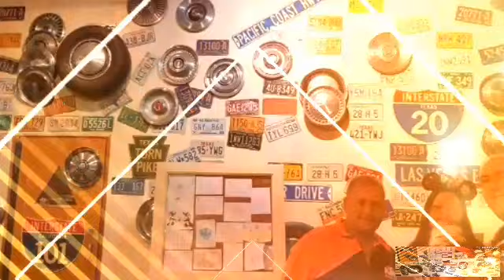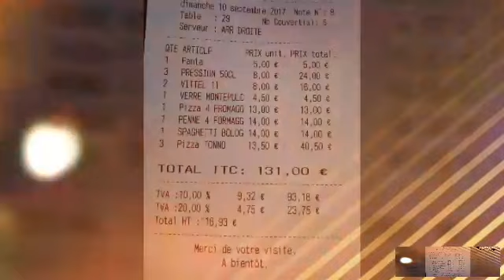Disney y París..2017...